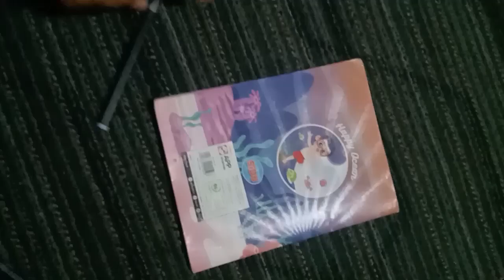cara menabur pupuk yang ideal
menabur pupuk dengan asal tentu merugikan, nah yuk !simak video ini ,semoga bermanfaat